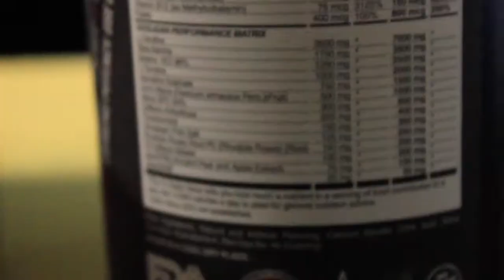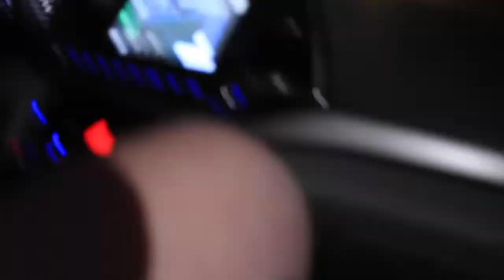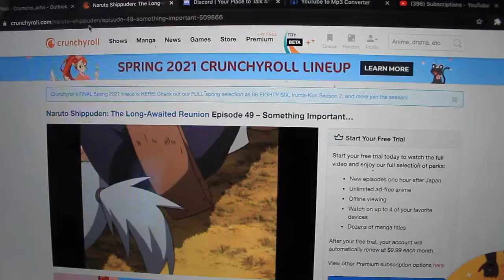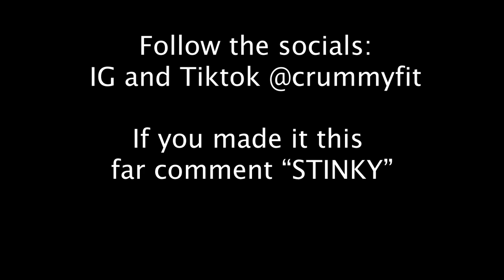BENCH AND SQUAT PRS | JOHN CRUMSHO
Finally making my return to youtube, but in a different fashion. Hope you enjoy this video. If this get enough good feedback, and enough people will consistently watch I will keep posting like once a week. I love you.